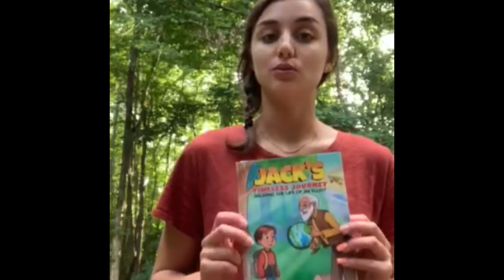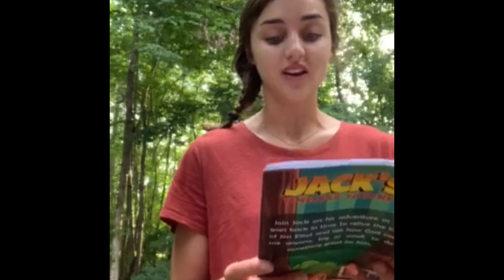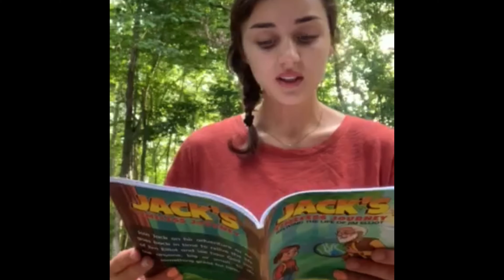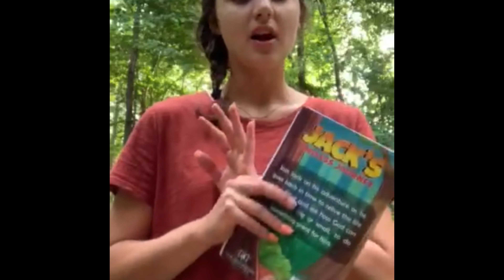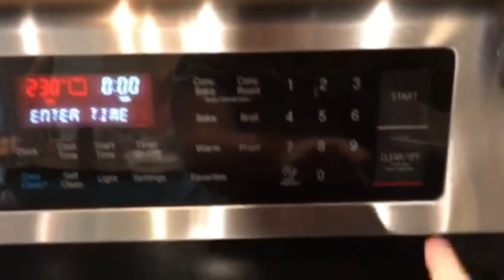June 28th, 2020 | Kids of Vision